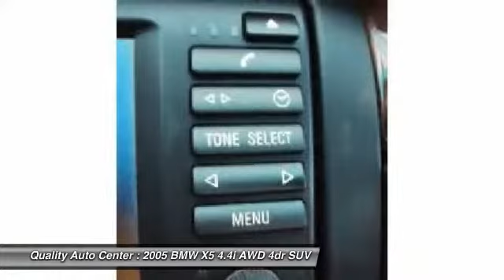2005 BMW X5 4.4i AWD 4dr SUV Linden NJ 07036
2005 BMW X5 4.4i AWD 4dr SUV

This vehicle is located at:

100 E Saint Georges Avenue